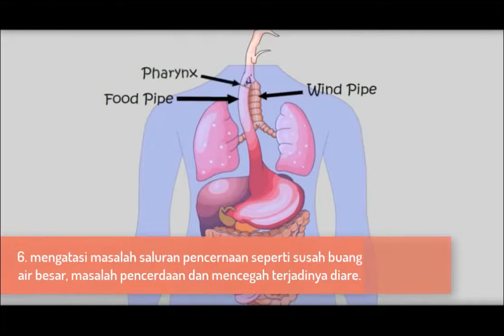Manfaat Madu Bagi Kesehatan Kita Sehari-hari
Diatas merupakan manfaat madu untuk kesehatan kita sehari-hari. Kami menjual madu asli & alami yang rasanya manis. Hubungi saya melalui komentar di bawah ini jika berminat.